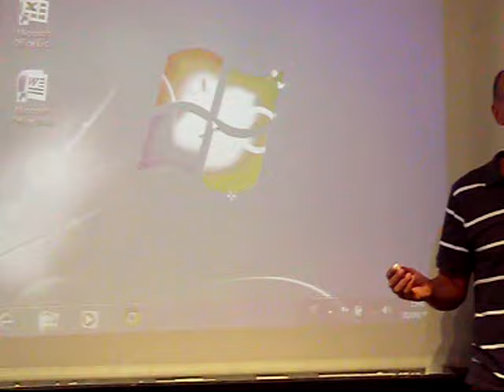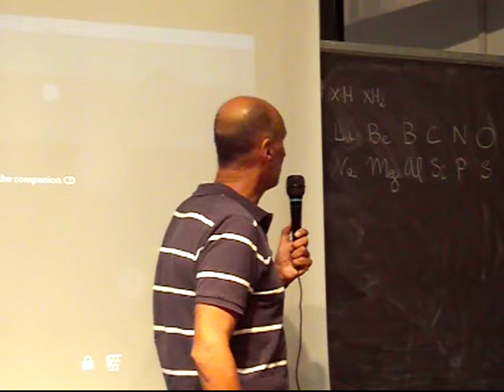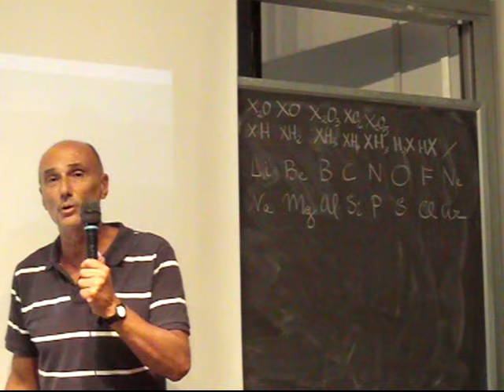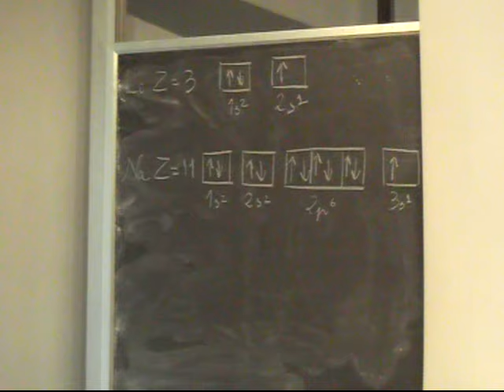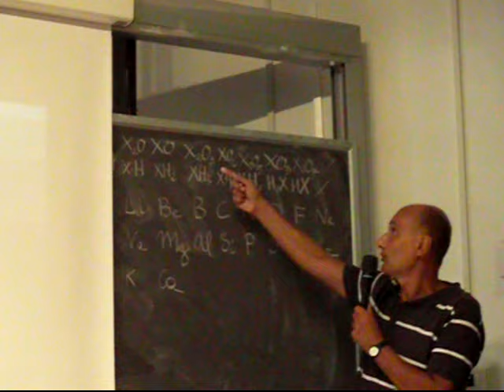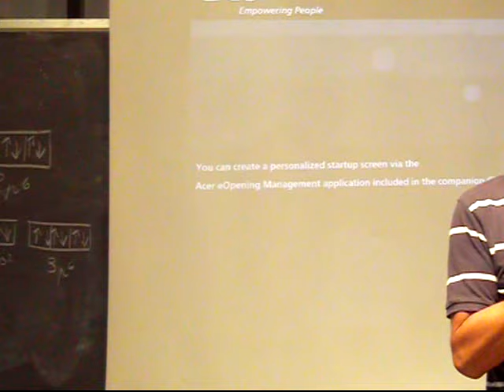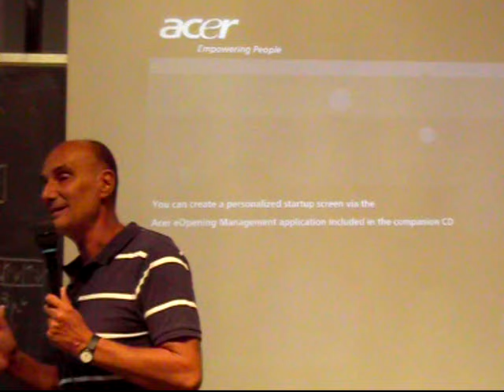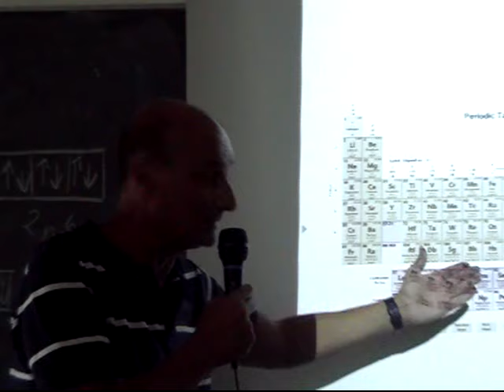Chimica Applicata Lezione 6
Tavola periodica degli elementi.